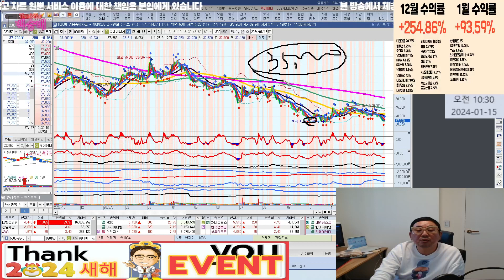롯데에너지머티리얼즈 홀딩 할까요?? l 종목상담 l 차트분석 l 주식투자 l 주식 l 땡큐백승배 l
혜택1 : 무료 추천주 혜택
혜택2 : 관심종목 매수, 매도 알림 서비스 혜택
혜택3 : 종목상담 무료 혜택
혜택 4: 골드회원 가입 시 다른 유료서비스 할인 혜택